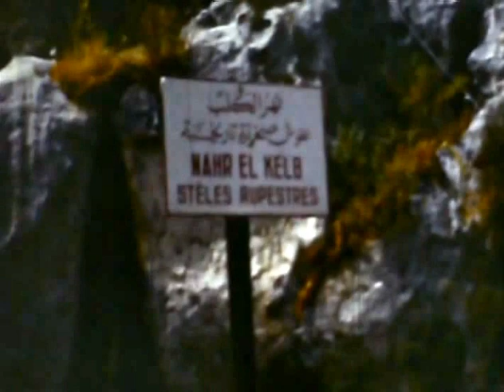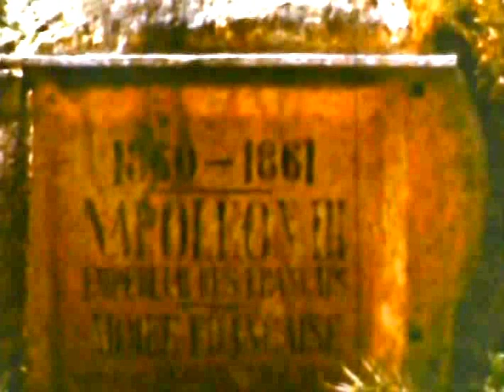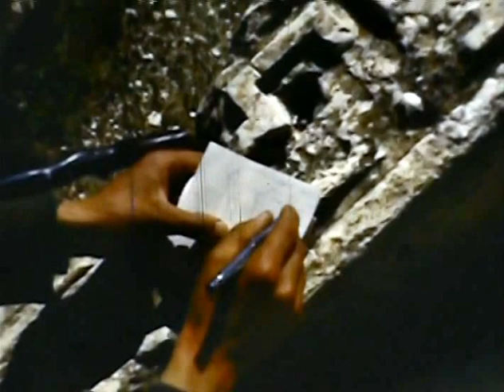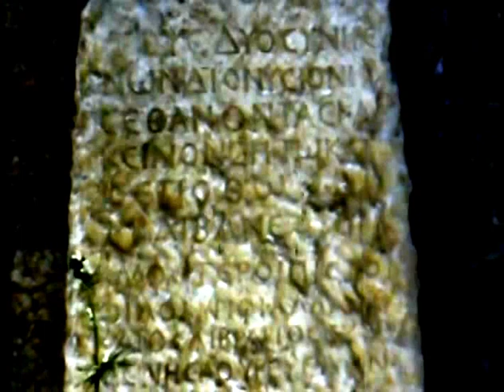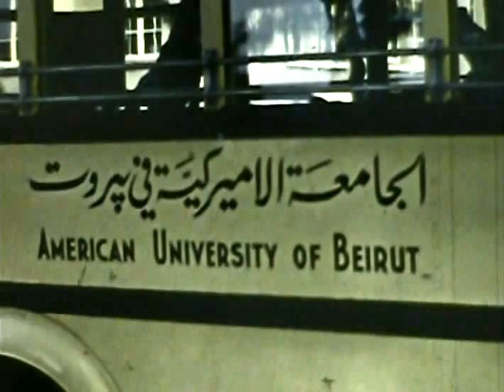LC Martes archive vol 2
Footage shot in 1940s/50s in Europe, Mideast, California